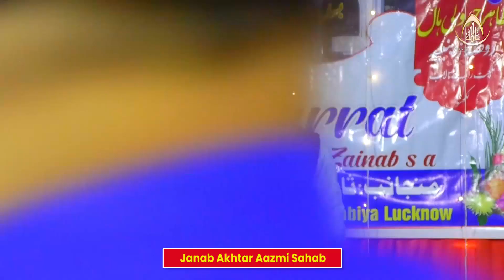Akhtar Azmi | Jashn-e-Masarrat | Rauza e Zainabia, Lucknow | 2023